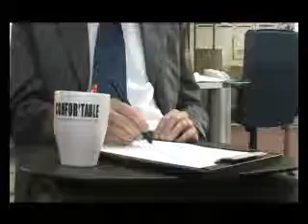video_confortable.flv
Confort-table : Garantie 2 ans Senior-Market.fr